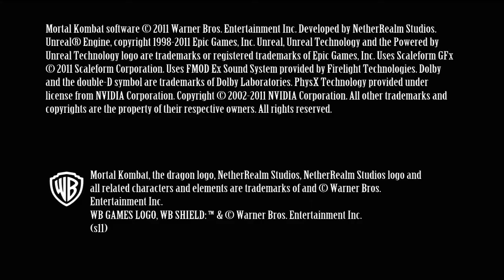Mortal Kombat 9 Story Mode Part 11 HD 720p